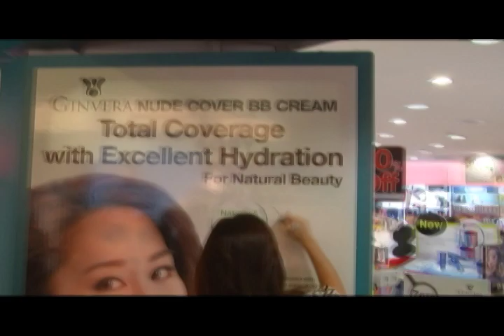3 Minutes with Michelle Chia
My Fat Pocket meets Michelle Chia and talks about Michelle's beauty routines and tips